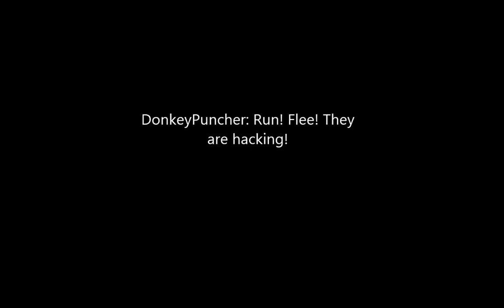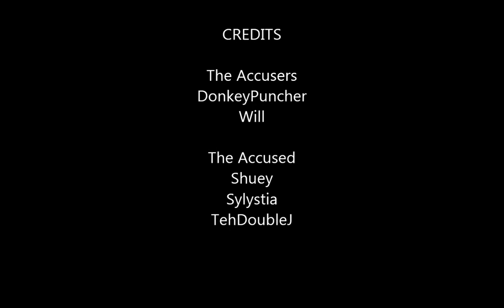DonkeyPuncher says we hack 1280x800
Shuey, Sylystia and TehDoubleJ came across two yahoos driving a bus, so we tried to have a conversation with them. After about a 5 minute standoff one of them finally speaks and I immediately recognize his voice as 'DonkeyPuncher', one of the bandits who tried to rob us a couple nights earlier at the Balota airstrip.

I said hello to DonkeyPuncher and he runs away yelling "run, they are hackers, run". This is the point where I start filming and comedy ensues.